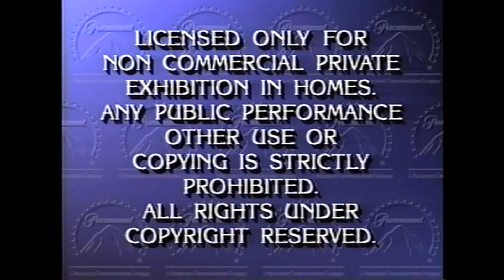Paramount - Feature Presentation (1989-1995, Rare Silent Version)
Oh yes, a silent version of this bumper with the Paramount Communications byline actually exist!

According to Audiovisual Identity Database: On the 1991 screener VHS of Subspecies, the Feature Presentation bumper is silent.